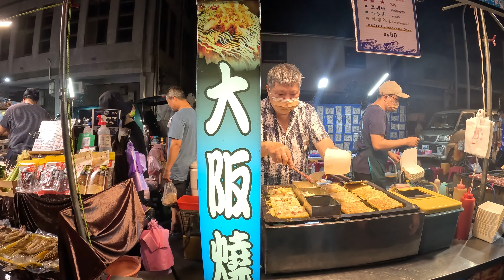5K Berbuka Martabak Telur Asin di Pasar Malam Taiwan